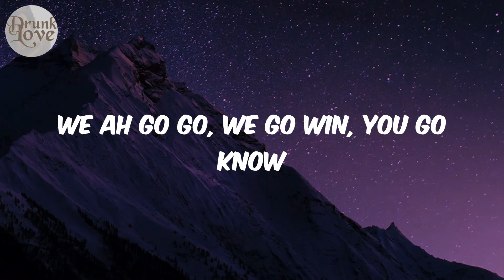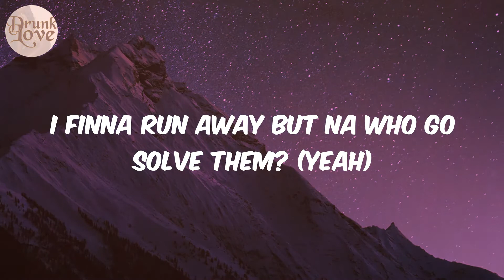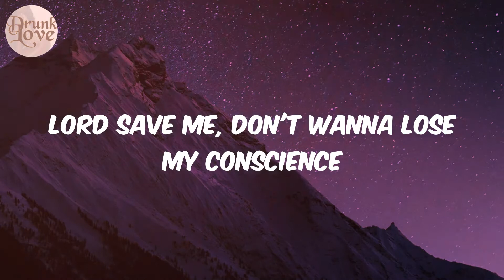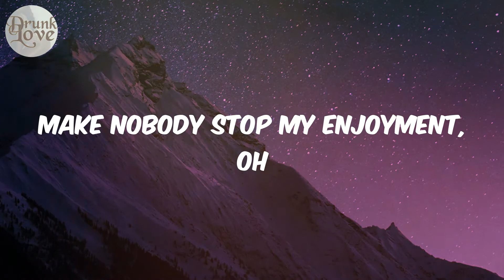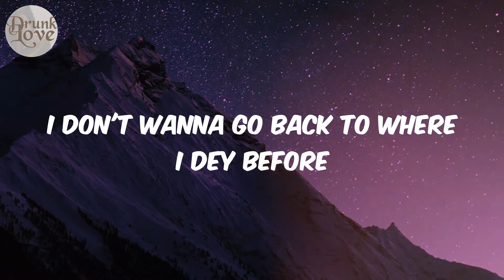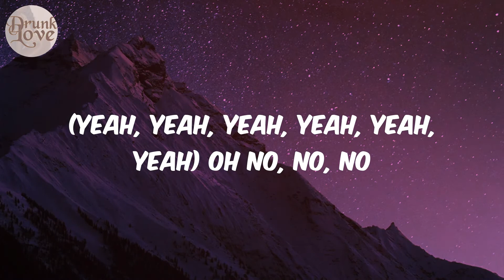Alcohol - (Lyrics) Joeboy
Lyrics:
(Mad)
Ebélébé
(Yeah, yeah, yeah, yeah, yeah, yeah)
Ebélébé
Ebélébé
Ebélébé
Ebélébé
Ebélébé
Ebélébé
Ebélébé
Pon deck
(Oxygene Mix)